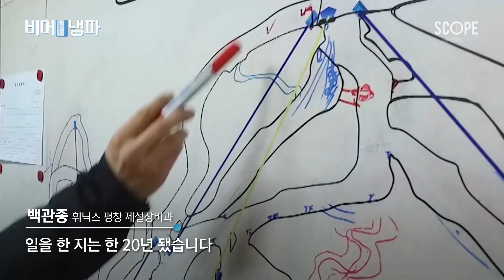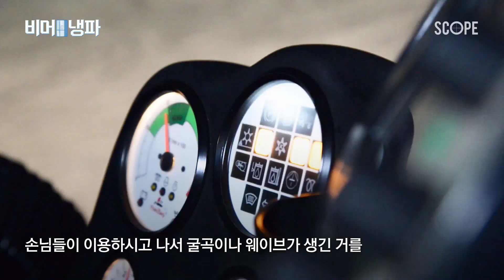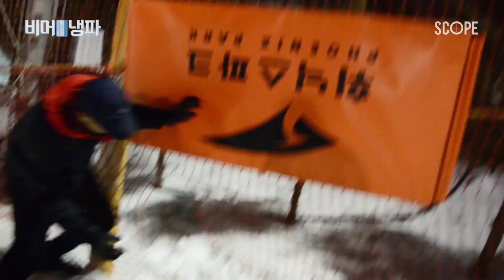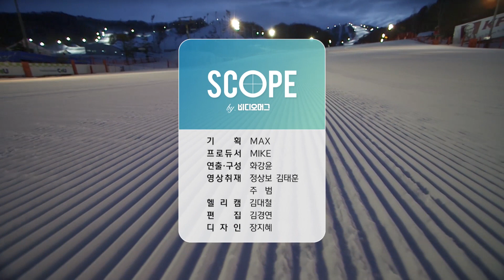눈이 보고싶은 올겨울...비머가 대신 실~컷 보여드리겠습니다 / [비머냉파 EP.3 ] / 비디오머그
비디오머그의 명품 고퀄 콘텐츠를 다시 느껴보는 기획~!
비머 냉(장고) 파(먹기)입니당

세 번째 이야기는 유독 눈 보기가 힘들었던 올해,
눈이 보고싶은 여러분들을 위해 준비했습니다.

하얗게 덮인 스키장 보며
즐겁게 연휴 마무리하세용